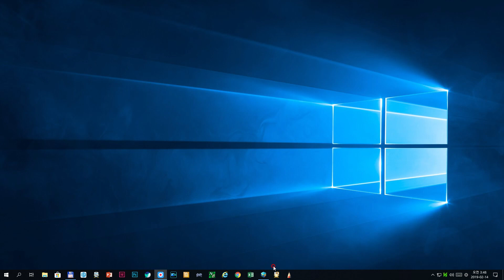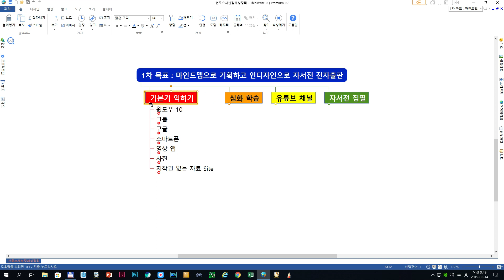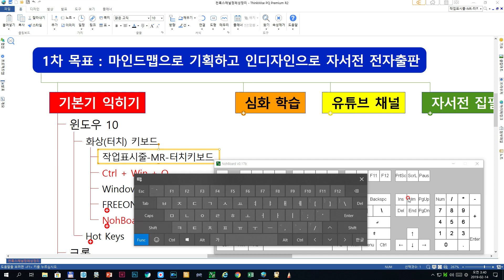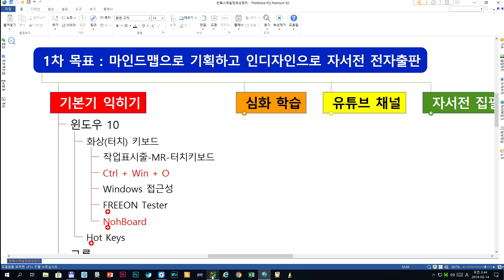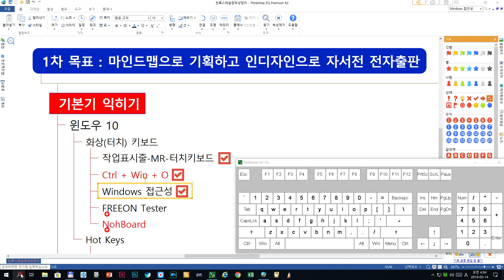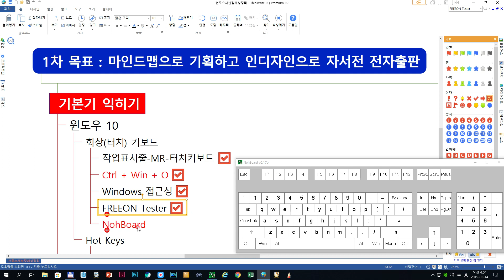[윈도우 기능] 접근성 | 화상키보드, 터치키보드 기능 익히기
[윈도우10 화상키보드, 터치키보드 가능 익히기]
[마인드맵으로 기획하고 인디자인으로 자서전 전차출판]의 목표중 기본기 익히기
-. 터치키보드 : 작업표시줄-오른쪽 마우스-터치키보드 선택
-. 화상키보드 : [Ctrl]+[Win]+[O] 또는 [Win]+[R] 입력 창에 osk 입력
※ 키보드 점검 테스트 프로그램